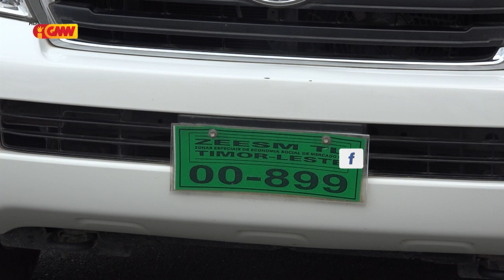RAEOA Prontu simu Vasina hasoru COVID-19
RAEOA sei hahu Mass Screaning iha dia 1 to 7 Fevereiru tinan ne'e